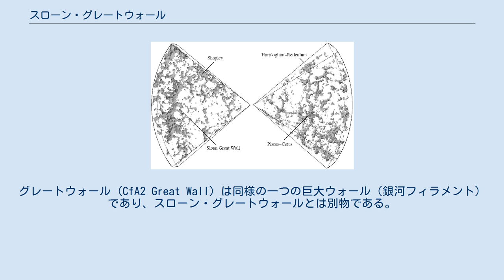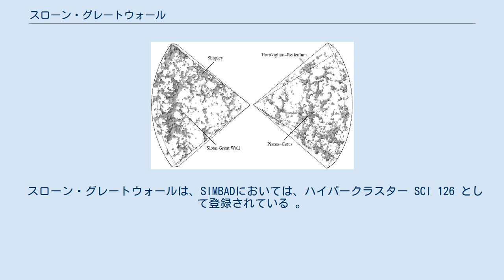スローン・グレートウォール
DTFEで2dF銀河赤方偏移サーベイの内側領域(地球に近い領域)を再構成処理したときに現れるスローン・グレートウォールの姿。
 スローン・グレートウォール (英 Sloan Great Wall) は、銀河が構成する巨大ウォールの一つである。
グレートウォール (CfA2 Great Wall) は同様の一つの巨大ウォール（銀河フィラメント）であり、スローン・グレートウォールとは別物である。
 スローン・グレートウォールは、スローン・デジタル・スカイサーベイ (SDSS)のデータに基づいてプリンストン大学の J. Richard Gott III と Mario Jurić およびその共同研究者達によって発見され、2003年10月23日に発表された。
 ウォールの大きさは全長13億8000万光年(423Mpc)であり、地球から見かけの距離が10.2億光年、実際の距離は10.6億光年の位置にある。
 現在のところ知られている最大級の宇宙の大規模構造であり、ヘルクレス座・かんむり座グレートウォール(全長100億光年)、U1.27(全長40億光年)、U1.28(全長20億光年)に次いで4番目に大きい。
 スローン・グレートウォールは、1989年にハーバード大学のマーガレット・ゲラーとジョン・ハクラらによって発見された、それまでの最大の宇宙構造であるグレートウォール (CfA2 Great Wall) と比較して3倍近く大きい。
 スローン・グレートウォールは、SIMBADにおいては、ハイパークラスター SCl 126 として登録されている 。